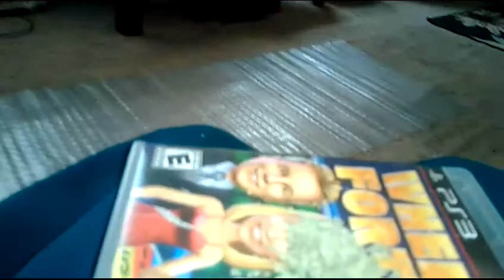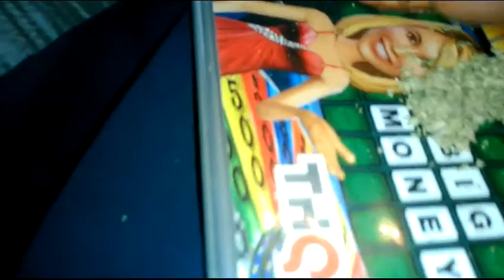Rolling a gas blunt